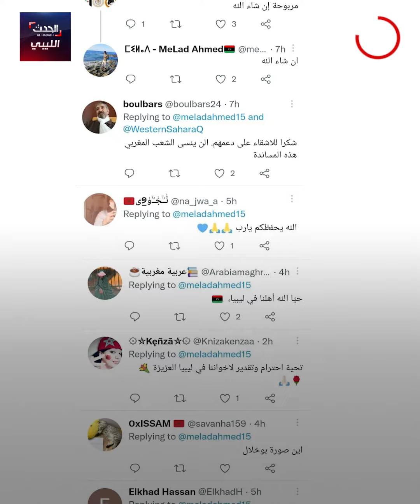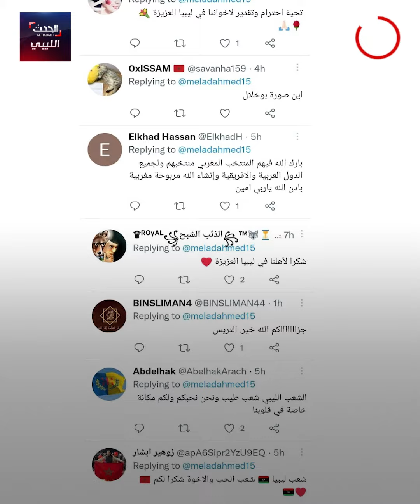أسود الأطلس في شوارع ليبيا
«دائما معكم يا أسود الأطلس» بهذه العبارات عبر الشعب الليبي عن دعمه ومساندته لمنتخب المغرب في مشواره الكروي في بطولة كأس العالم 2022.. التفاصيل في هذا الفيديو